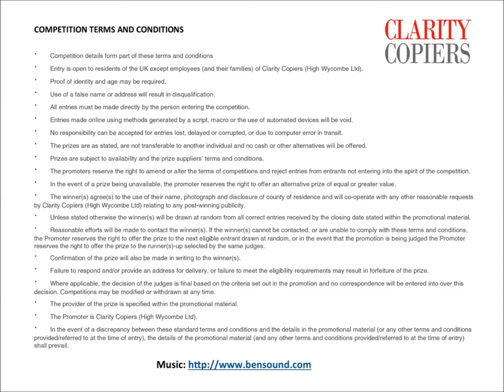Clarity Copiers High Wycombe Ltd Competition Video 06 06 2017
"Say What You See"